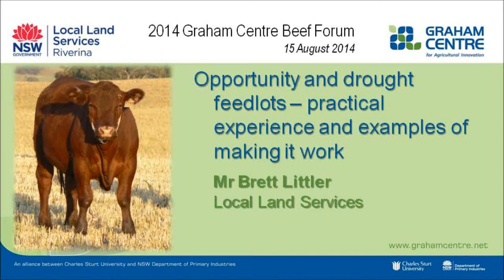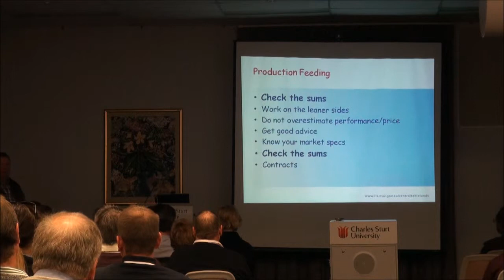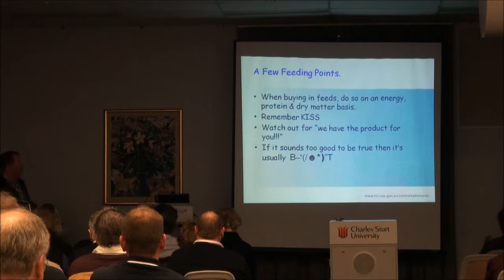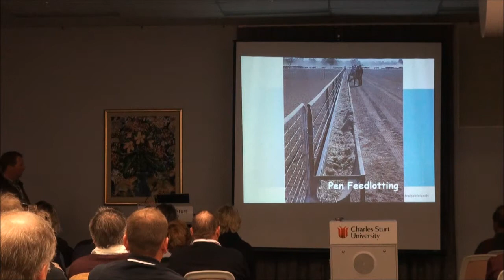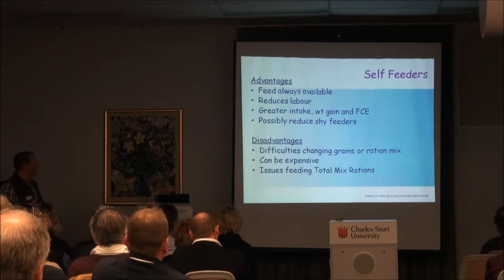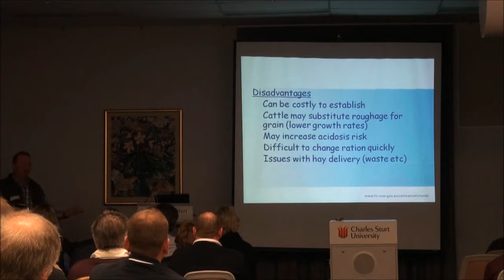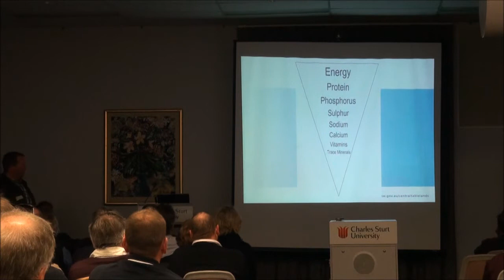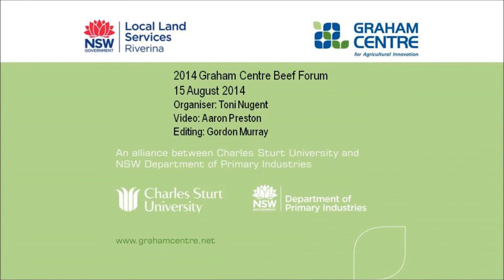2014 Beef Forum Brett Littler: Opportunity and drought feedlots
Brett Littler, Local Land Services, Central Tablelands explains how a little time spent planning and doing the sums before you start can save unwelcome surprises during and at the end of the feeding period. Source independent advice and vist other farms that have feedlots/drought lotsalready setup. Find out what are the good and bad aspects experienced by other producers.